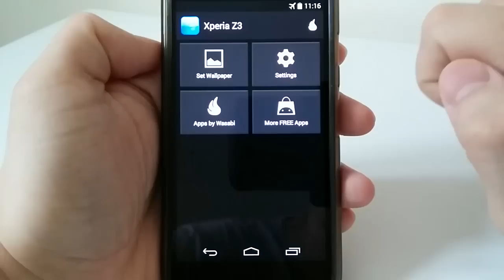Wave Z3 Live Wallpaper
Wave Z3 Live Wallpaper, inspired by new Sony Xperia Z3 device background with floating particles. Now comes with Parallax mode!